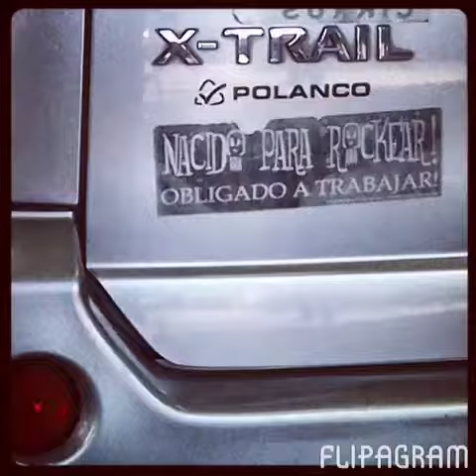Molotov - NostradamusMucho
Yo, amigos y algunos personajes del Rock!!! Pasaje musical con algunos momentos que e pasado... Amenizado por esta gran banda